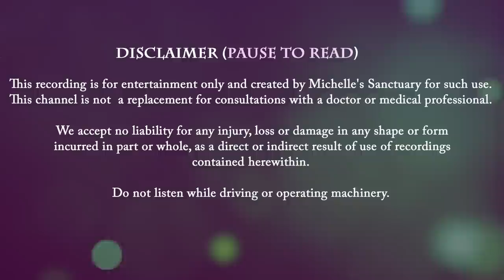Deep Sleep Story | DREAMS BENEATH THE PINES | Sleep Story for Grown-Ups (relaxing female voice)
Fall asleep fast with this deep sleep story narrated by a relaxing female voice using ASMR. You are listening to “Dreams Beneath the Pines,” a sleep story for grown-ups set in a mystical world beneath the pines and forest floor. On the night of an almost-full moon, you explore the woodlands and arrive at a waterfall. You discover a cave that leads you to a whimsical underground dwelling. You reunite with a time capsule buried long ago that contains mementos from your past. They comfort you and remind you of your essence. You replace them with the dreams you wish to manifest before you fall asleep in a cozy chamber. So find a safe place to snuggle as your imagination takes fight with this enchanting tale. It's time to dream away.

Chapters:
00:00 Intro
01:33 Guided Sleep Meditation and Relaxation
06:15 Sleep Story for Grown-Ups Begins
39:40 Sleep Meditation Music